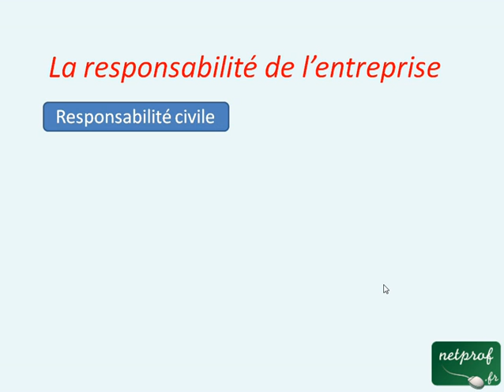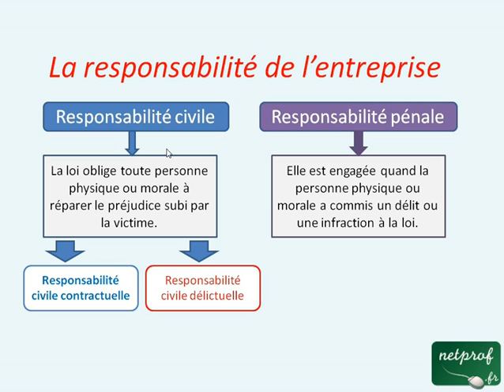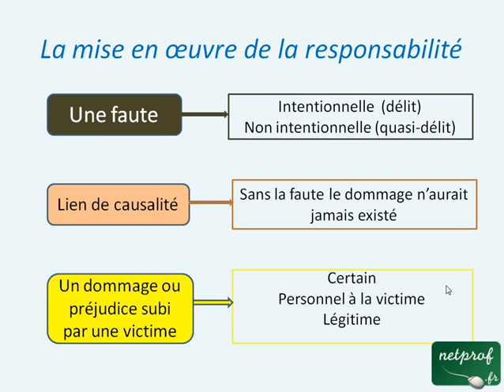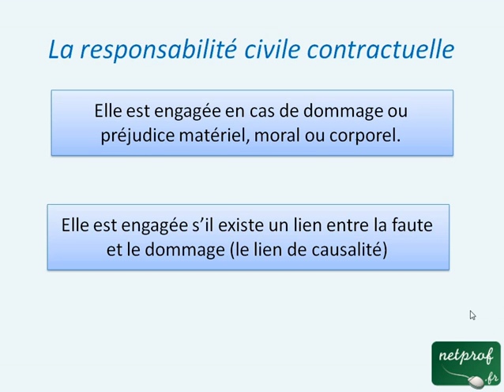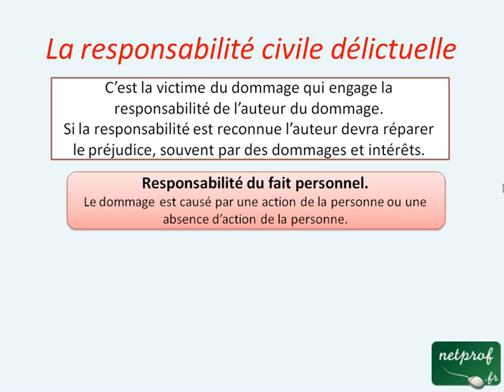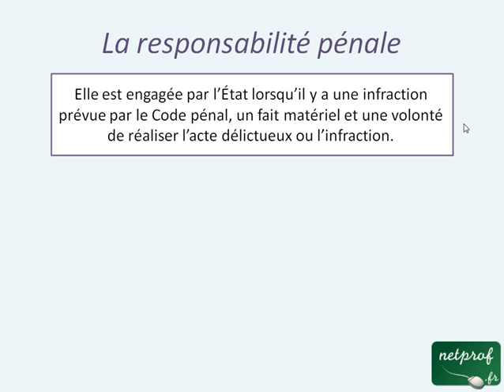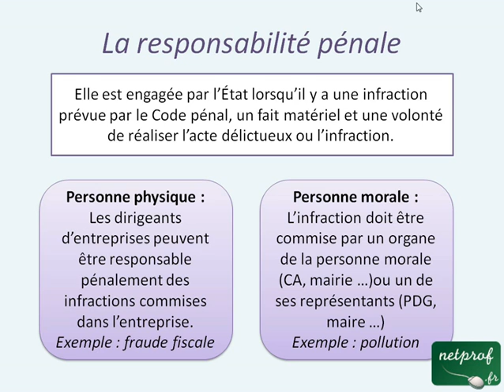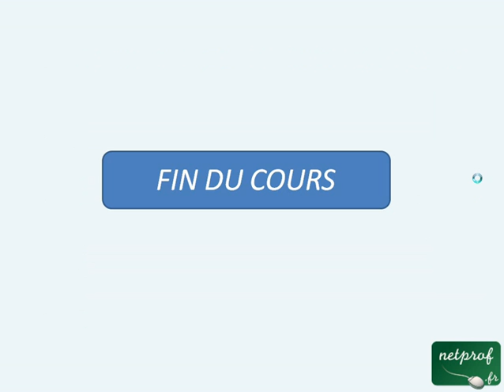La responsabilité de l'entreprise